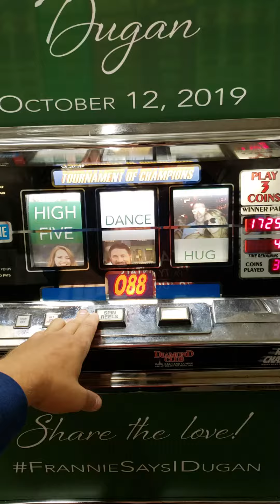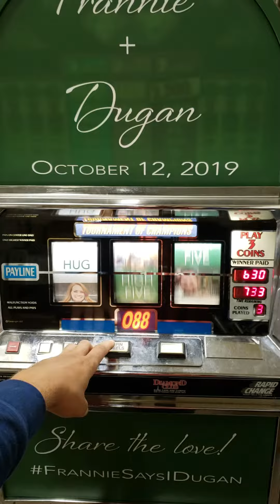Post Event Slot Machine Testing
Monday night 10/14